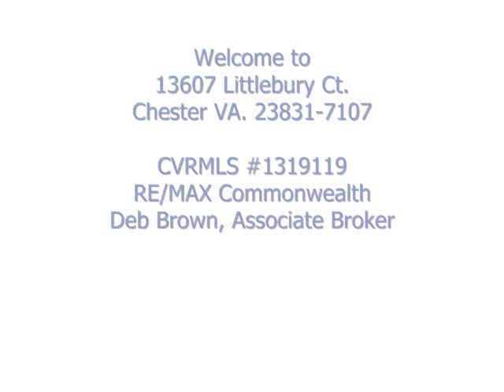Real Estate Listed in 23831: 5 Bedroom Transitional in Chester - SOLD!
Real Estate Listed in 23831: 5 Bedroom Transitional Home in Chester - Area 52 -SOLD!

SOLD! $199,900! Lovely move in ready spacious transitional situated upon almost half acre cul-de-sac lot with views of woodlands from your deck! 2153 S.F. FIVE spacious bedrooms! Room to roam!Great flow, modern open floor plan offers formal dining room, living room, open eat in kitchen which flows nicely to your cozy family room,gas fireplace has a mantle w/dentil moulding. rear stairwell to five spacious bedrooms, 5th bdrm could be exercise, study or game room. Second floor laundry for convenience. front & rear irrigation just needs control but all in place. Super double wide paved driveway and garage too! Lovely trees on property.Quick closing OK! Excellent schools & very convenient access to interstates.Great neighborhood!Move in ready why rent? Rates lowest 40 years!

Price $199,900
CVRMLS Listing ID 1319119
Bedrooms 5
Bathrooms 3
House Size 2,153
County Chesterfield
Full Bath 2 Half Bath 1
Subdivision Littlebury
Floors 2.0
Garage 1
Rooms 12.0
School District 1 Wells School District 2 Carver School District 3 Thomas Dale
Fees 280.0 Taxes 1762.25 TaxYear 2013

Listed by Deborah Brown by RE/MAX Commonwealth